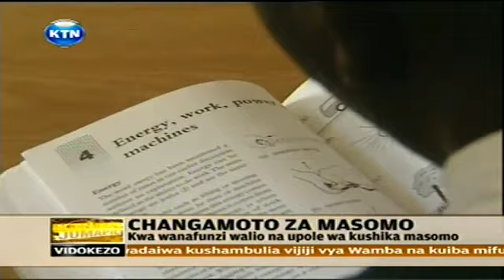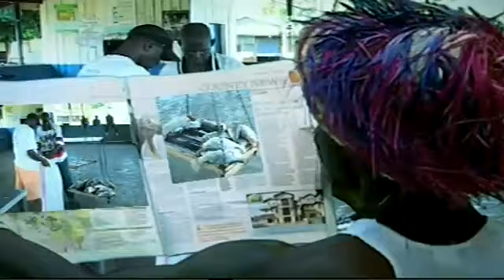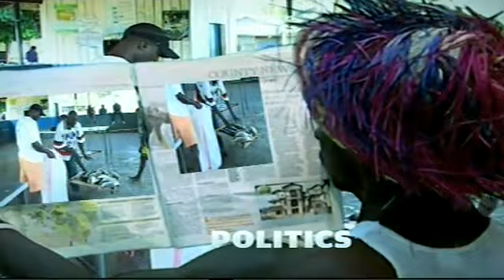KTN Leo 19 August 2012